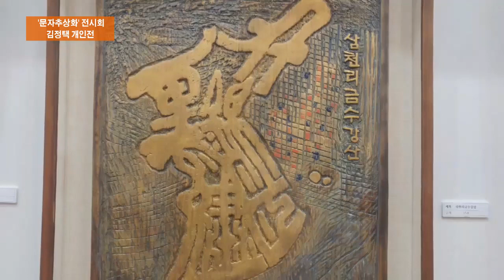'문자추상화'의 사상과 철학, 김정택 개인전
오는 11월 21일부터 27일까지 서울시의원회관 중앙홀전시장에서 개최된다.